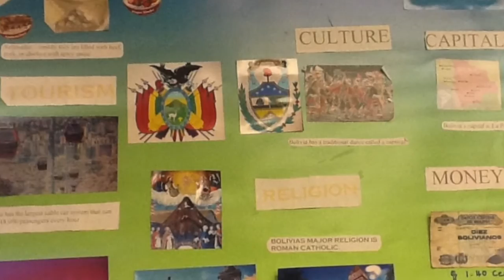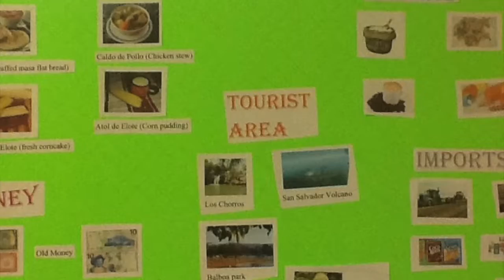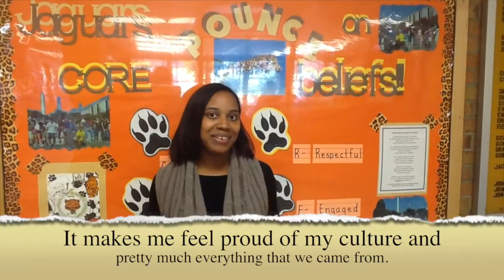WWMS Hispanic Heritage Month 2016